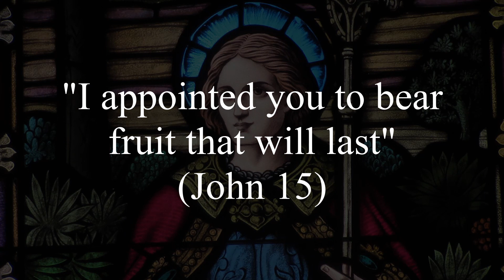May 9th, Sixth Sunday Easter 2021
Happy Mother's Day to all our viewers out there.  May God bless all our mothers, wherever they may be.